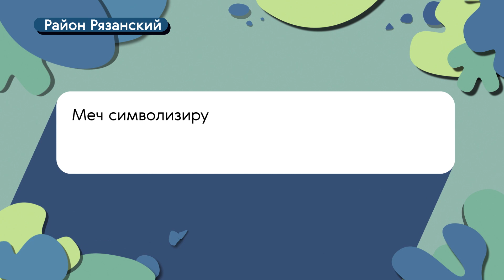Герб моего района: Рязанский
Многие символы на гербе этого района говорят нам о значимости Рязанской дороги. Почему она была так важна? Как район связан с городом Рязань? Об этом вы узнаете в нашем видео.